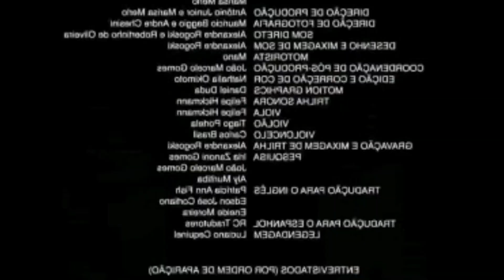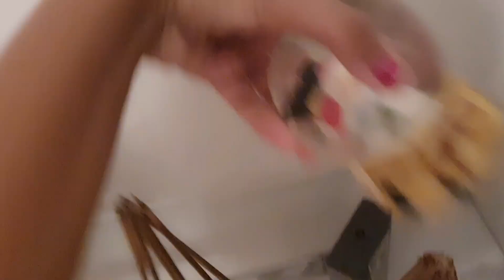Montando a árvore De Natal